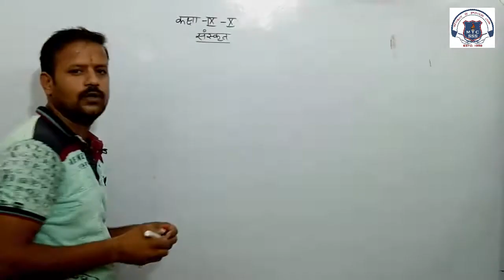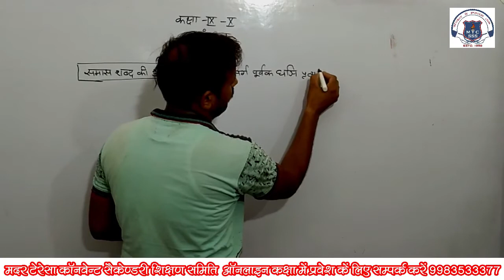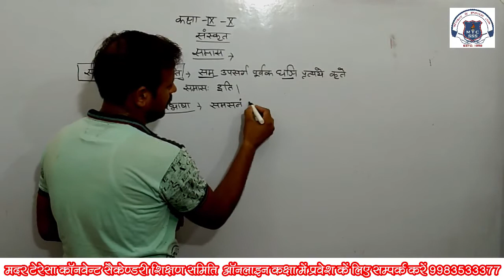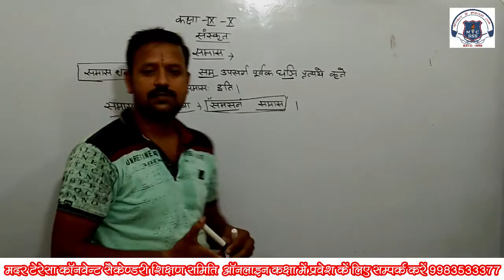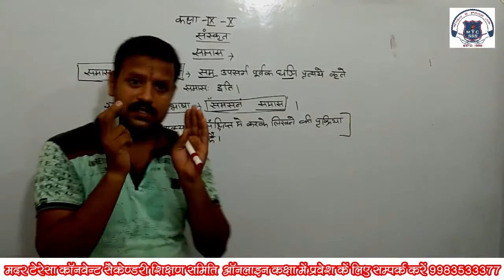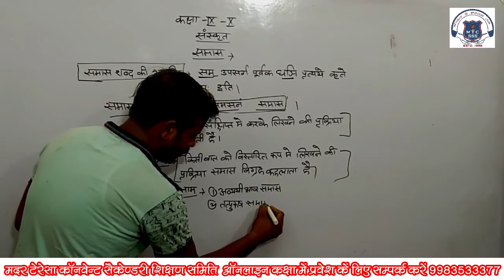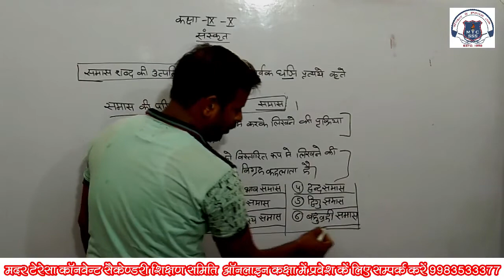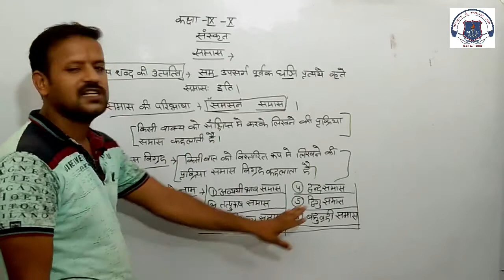संस्कृत समास 19 July 2021